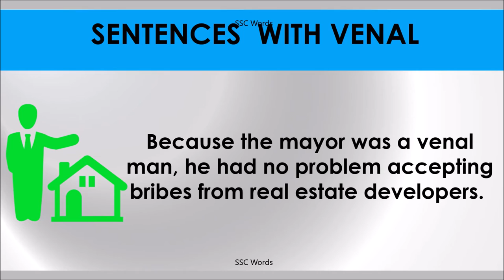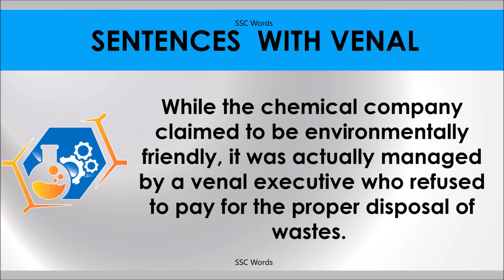VENAL # Improve English # Meaning and 5 sentences # GRE CAT GMAT word # SSC Words